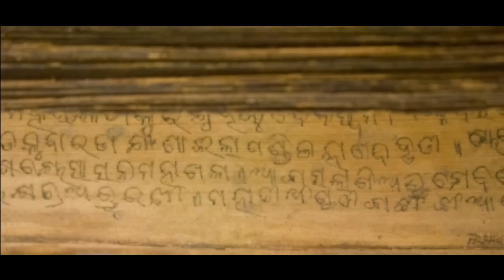Who Are The Odia People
The Odia people, indigenous to the Indian state of Odisha, have a rich and ancient heritage that significantly contributes to India's cultural mosaic. Known for their warmth and hospitality, the Odia community has a deep-rooted connection to their traditions and customs.

### Language and Literature
Odia, their native language, is one of the classical languages of India, boasting a literary history that spans over a millennium. The works of celebrated poets like Jayadeva, who authored the "Gita Govinda," and Sarala Das, known for translating the Mahabharata into Odia, are testaments to the language's rich literary heritage.

Odisha is famous for its classical dance form, Odissi, which is characterized by intricate movements and expressive gestures. This dance form is deeply intertwined with the region's temple culture. The state also has a vibrant tradition of folk dances, including Chhau and Ghumura, which are performed during festivals and community celebrations.

### Temples and Architecture
Odisha is often referred to as the "Land of Temples" due to its numerous ancient temples, each showcasing the Kalinga style of architecture. The Jagannath Temple in Puri, the Sun Temple in Konark, and the Lingaraja Temple in Bhubaneswar are iconic landmarks that attract pilgrims and tourists alike.

### Festivals and Celebrations
Festivals are an integral part of Odia life, reflecting their cultural and religious fervor. The Rath Yatra in Puri, where the deities Jagannath, Balabhadra, and Subhadra are taken out in grand chariots, is a major event that draws millions of devotees. Other significant festivals include Durga Puja, Raja Parba, and Makar Sankranti, each celebrated with unique rituals and communal harmony.

### Cuisine
Odia cuisine is known for its simplicity and variety. It prominently features rice, lentils, and vegetables, often flavored with mustard seeds, cumin, and curry leaves. Signature dishes include Pakhala (fermented rice), Dalma (a lentil and vegetable stew), and Chhena Poda (a baked cheese dessert). Seafood, especially fish, also plays a vital role in their diet.

### Historical Contributions
Historically, the Odia people have been notable for their resistance against colonial forces and their contributions to the Indian freedom struggle. Leaders like Utkalmani Gopabandhu Das and Biju Patnaik are revered for their roles in advocating for social reforms and national independence.

### Modern Odisha
In contemporary times, Odisha is witnessing rapid development in various sectors, including education, industry, and infrastructure. The state is also making strides in preserving and promoting its cultural heritage through various initiatives and institutions.

The Odia people, with their vibrant culture, historical significance, and progressive outlook, continue to play a vital role in the cultural and social fabric of India.